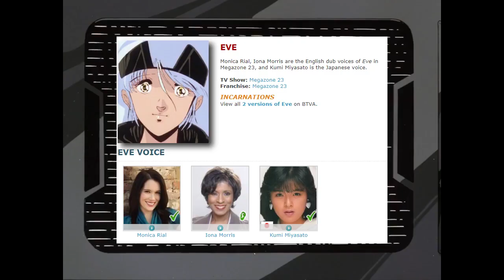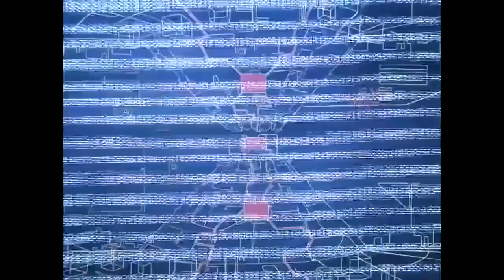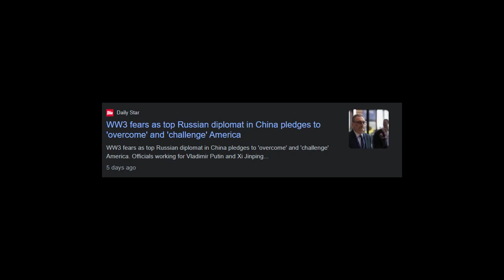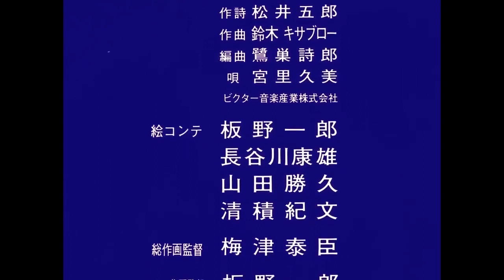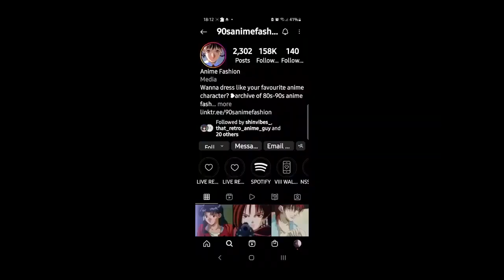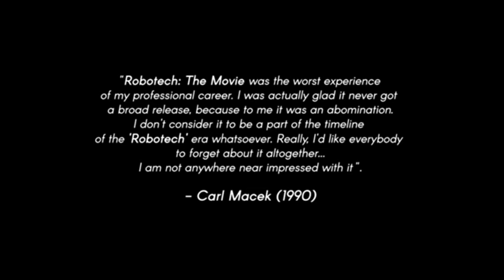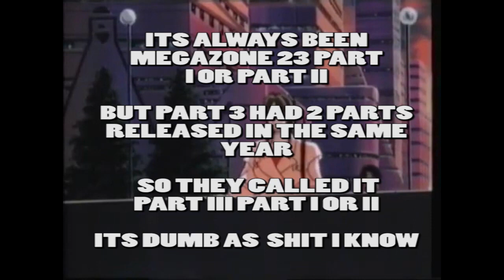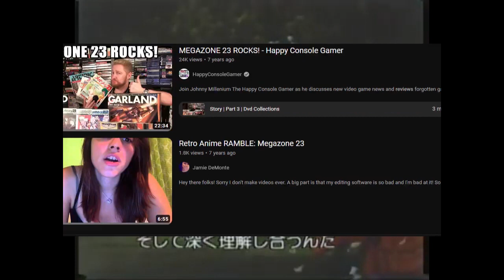Megazone 23 (1985-1989) AnimeCHAO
Got a week off work and decided to re edit and fix some of the mistakes in this video. Mainly line fuck ups I had left in. This will be the definitive version of the video going forward.

And yeah, the DX directors cut thing is a Sonic Adventure reference. Even though unlike that game my directors cut actually improves the product.

ORIGINAL DESCRIPTION

This Videos on a personal favourite, Megazone 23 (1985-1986). I'll be chowing down on parts I, II, III, explaining some behind the scenes mess, the soundtrack, and basically jerking it off for a solid 40 minutes. If you're into that kinda video Enjoy!

PS

Sorry in Advance for how awful rez the Harmony Gold DUB, Robotech Movie and Part III are. They were the best copies I could find for the 1st two and for Part III I'm sorry I hated it to much I ended up using the low rez version I had put on my USB years ago.

This took generations to get out, I recorded this while downing a LOT of beer so excuse my stupidity as the video goes on. Hey, maybe it was my flow again. I love this anime with all my heart and its had a hell of an impact on me, I hope to hear from many of you who felt the same and that I introduce this gem of an OVA to new fans.

I don't know when ill get that video out as im a workaholic in my personal life and am not sat at home often enough to record and edit whenever I like.

I do plan to release a blooper reel even though my worser takes are foul as hell as well as videos going more in depth on some of Megazones characters and concepts in the Anime itself.

LINKS BABY!

Hope you enjoyed my madness and rantings, see the 3 of you that watched this in next video whenever that is.

In case somebody asks,

SHIT I USED TO MAKE THIS:

Crappy 2013 ASUS Laptop (do not buy it)

My mic was a gift from a friend its probably like 10 bucks or something

Software is Adobe Premiere PRO CC for editing and Audacity for audio recording

Cigarettes I smoked between takes: Chesterfield Reds

Beer I had: Basically Heineken